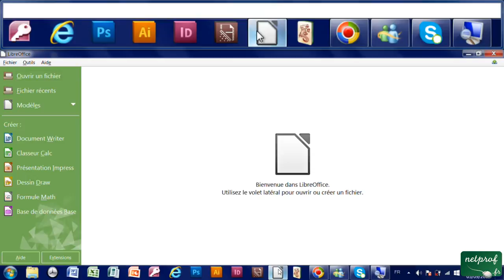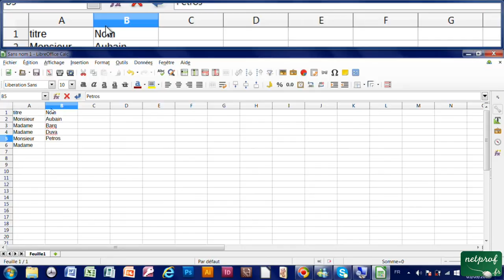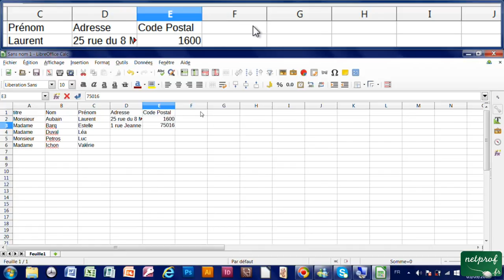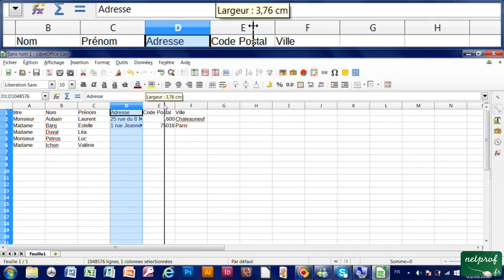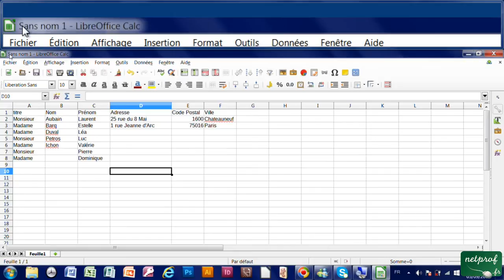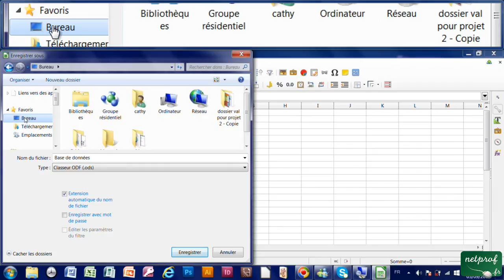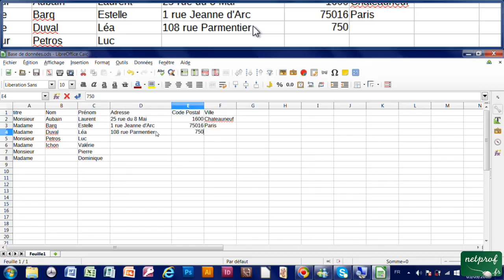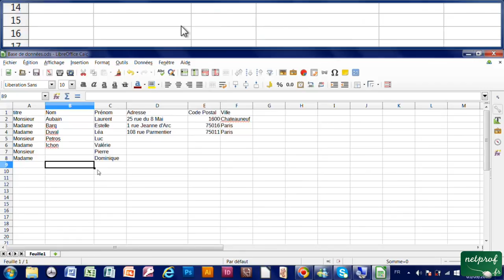5 - Créer, saisir de données, enregistrer un classeur dans Calq